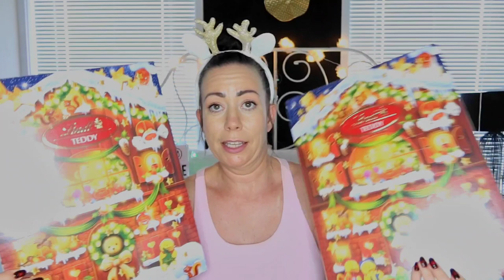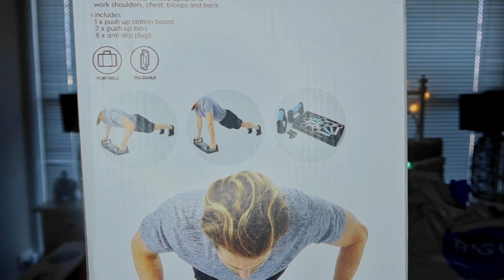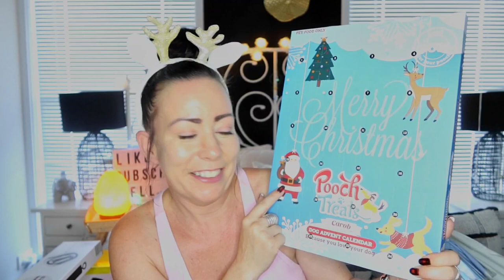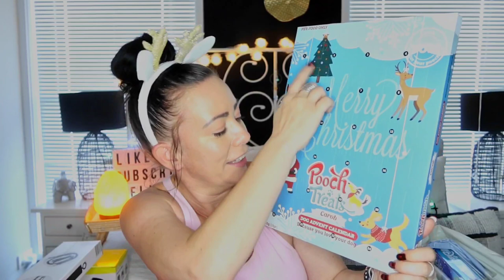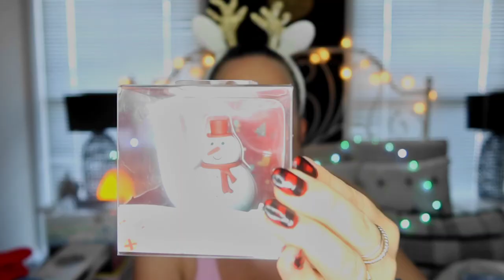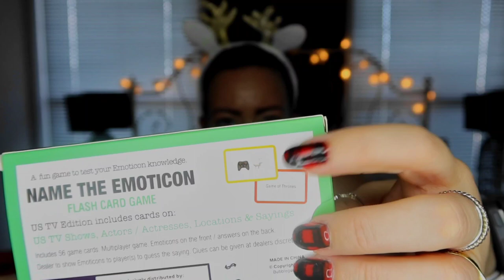HUGE Shopping Haul!! ELLIOTT DON'T WATCH THIS! 🤣 GUYS I AM SO SORRY ABOUT THE LIGHT AND SOUND 😭🤦‍♀️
Hi guys!!

Want to send me something:

Suite 151
Shop 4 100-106 Pacific Highway
Oxenford
4210

🎶 Want access to the music I use? Use my link to find the most amazing creator music: